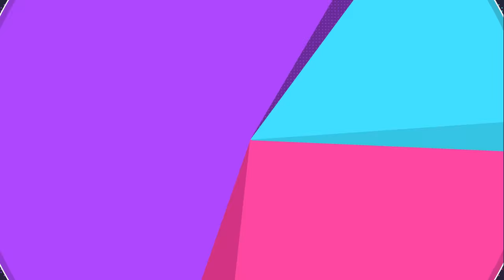There Is a BIG Problem With Iron Jugulis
Dark/Flying really betrays Iron Jugulis